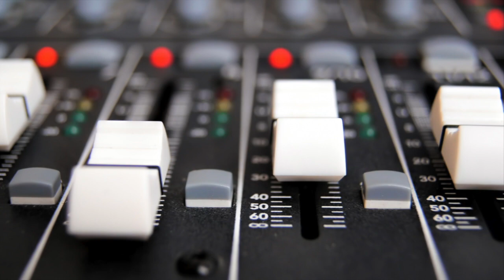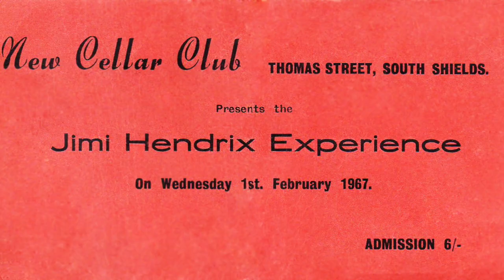Jimi Hendrix Introduces Me To SPLIFF'S!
The Time I supported Jimi Hendrix 1967